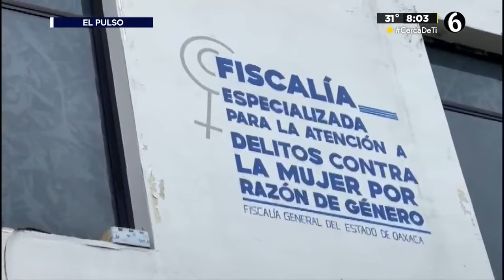En Jalisco 18 asesinatos de mujeres en abril se convirtieron en 2 feminicidios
Leonardo Schwebel menciona que en el Telediario de Guadalajara se registraron al menos 18 asesinatos de mujeres en abril en el estado de Jalisco, pero de acuerdo al Sistema de Seguridad Nacional, sólo hubo dos feminicidios.

TELEDIARIO GUADALAJARA